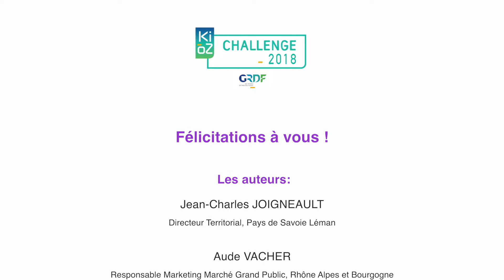Trophée Innovation 2018 : Territoire et collectivité Fonds air gaz